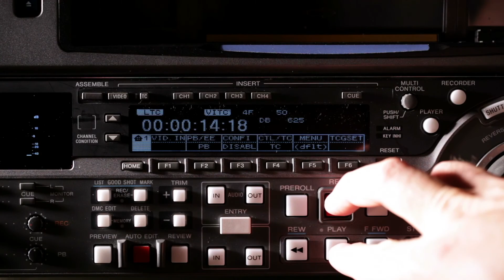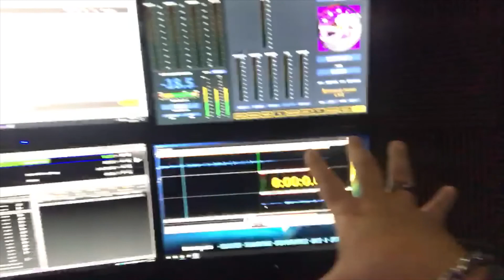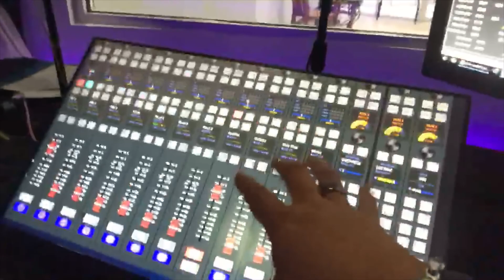Pop Culture: A Student-Made Documentary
A student-made documentary that focuses on the trends in music, fashion, and social media with pop culture.